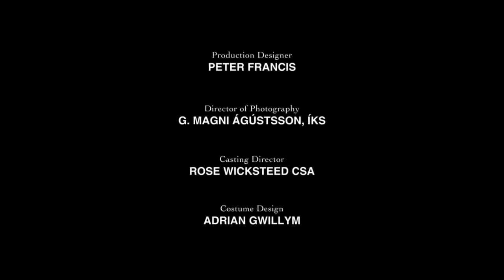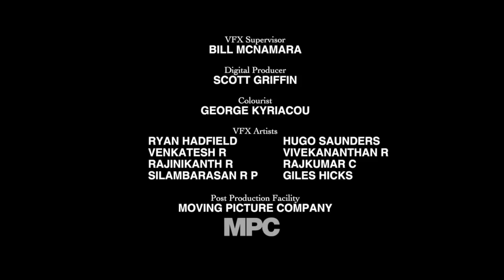Камера № 8 Room 8 Русская озвучка